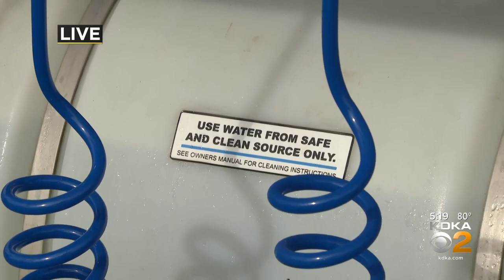High school football: Heat acclimatization practices kick off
In just a few weeks, Friday night lights will return.